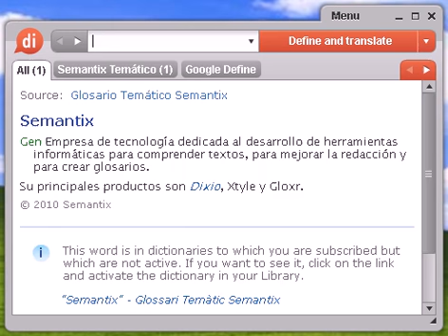Definición de pagel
pagel, diccionario, define, definir, significado, español, castellano, Dixio, pageles